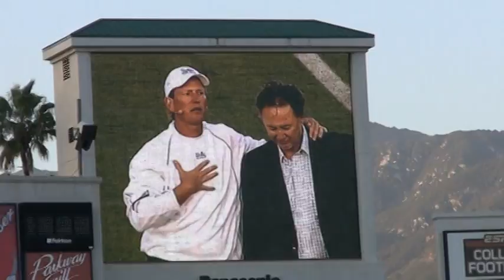Rick Neuheisel Opens the 2009 UCLA Spring Game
Rick Neuheisel's opening words at the 2009 Spring game at the Rose Bowl.